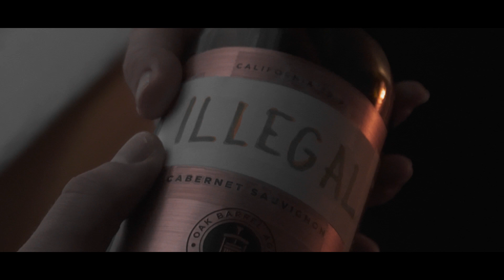When Mom Watches Your Films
True story

(ja sori äiti lol)

Thanks for watchin, have a lovely day!